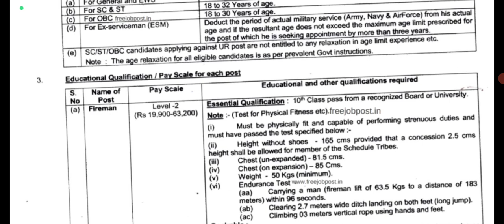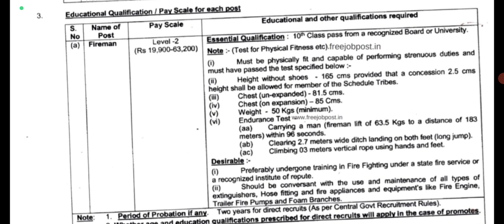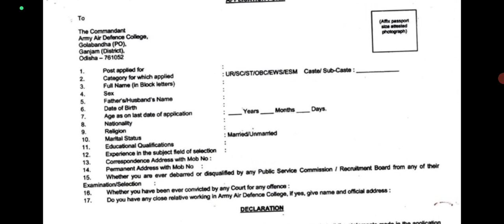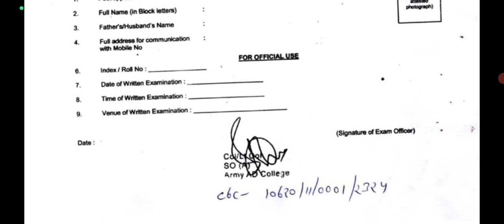Permanent Army Bharti 2023 ll 10th Pass Form Start ll Army Permanent Recruitment 2023